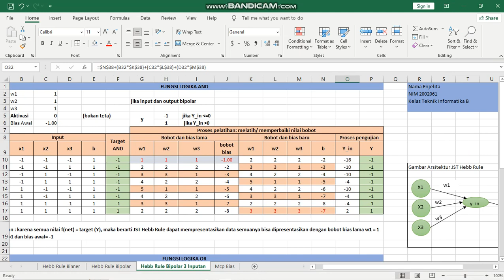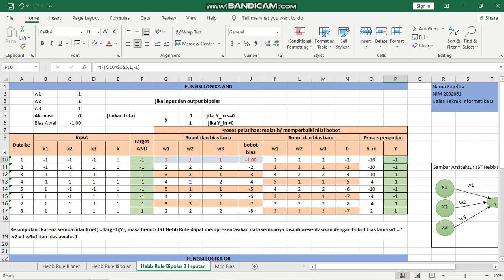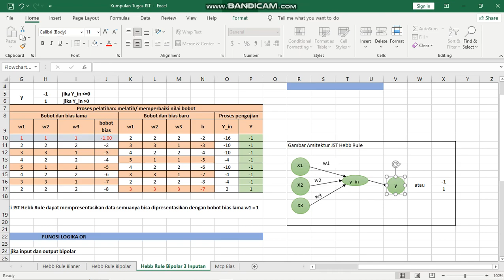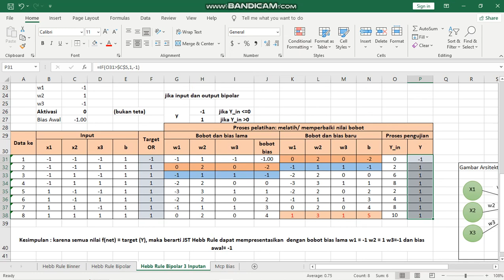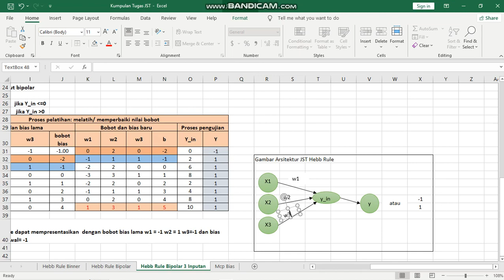HEBB RULE BIPOLAR 3 INPUTAN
ENJELITA
2002061
TEKNIK INFORMATIKA VI B